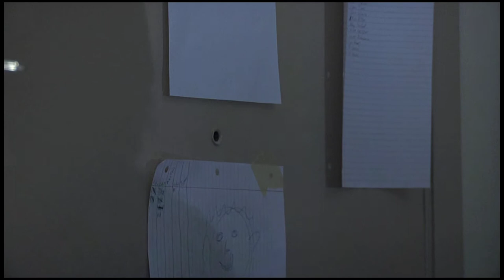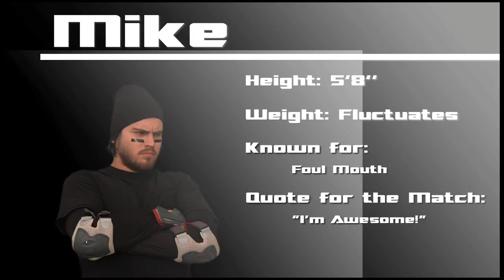Ground is Lava (Digitally Remastered)